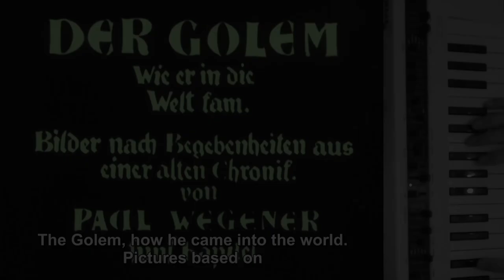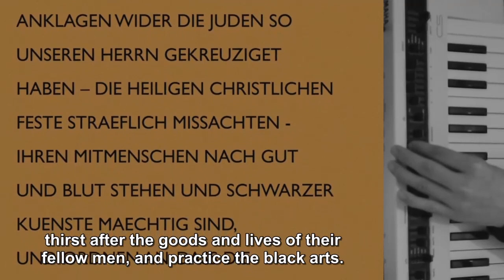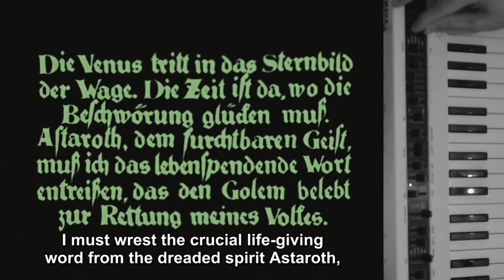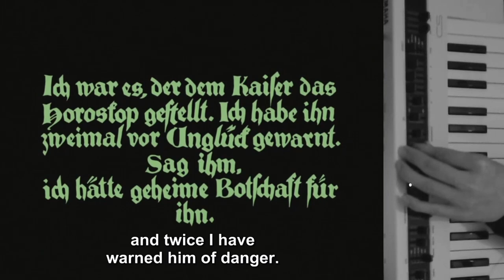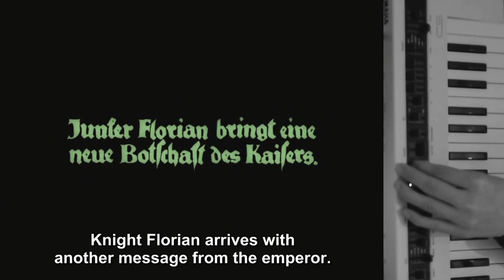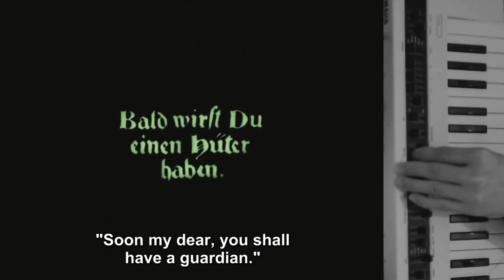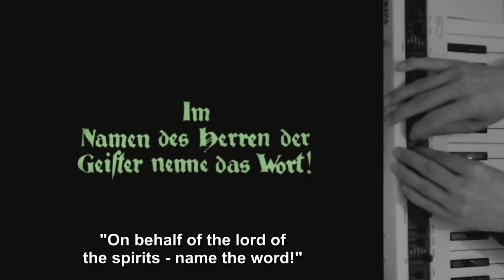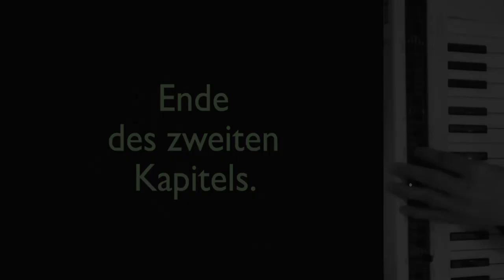Martin Lau - VEMOM Festival 2020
Martin Lau's sound work involves the creation of improvised noise/soundscapes, often using electronics and flute. He performs in the audio/visual project "on&off". His solo performances often incorporate NASA space footage, as my sounds aim to evoke a connection with a wider sense of being. He also lives score silent movies and other public domain visual material.

About VEMOM Festival
The Festival is a chance to listen to some longer sets from some fantastic up and coming electronic artists!

About VEMOM
VEMOM stands for VIrtual Electronic Music Open Mic - and includes all forms of electronic music including: dance, ambient, noise, modular, electropop, techno, glitch, electrojazz, chiptune, hip hop, loopers, improvised, live coding, retrowave, trance and more.